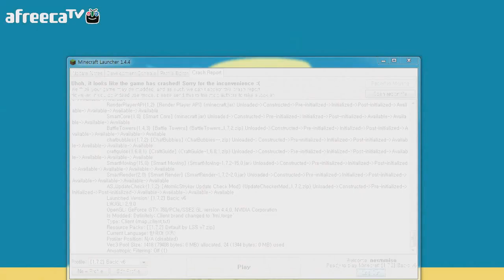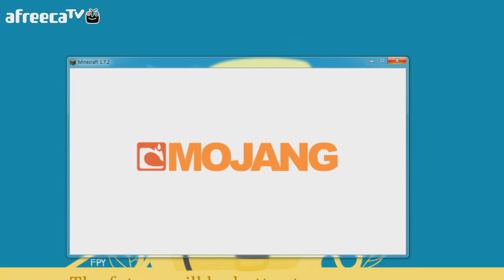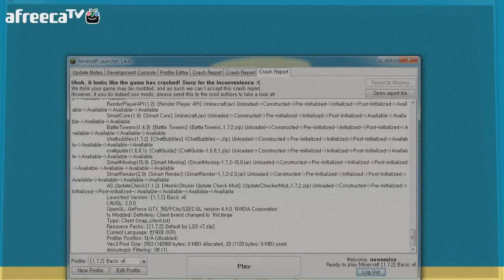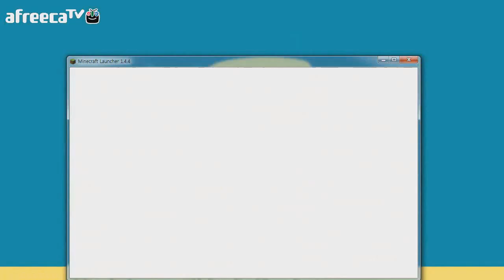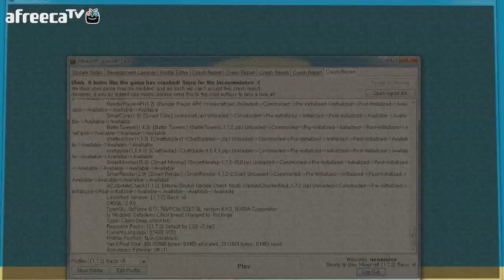마인크래프트 배틀타워모드! 타워꼭대기에있는 보스를잡아라! 마지막편[양띵TV미소]Minecraft[Battle Tower Mod]